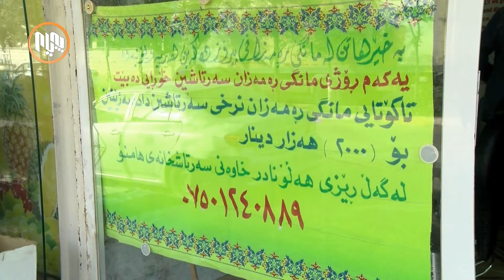کاکەییەکانى هەڵەبجە: بە مانگى رەمەزان دڵخۆشین و رێزى تایبەتى لێدەگرین